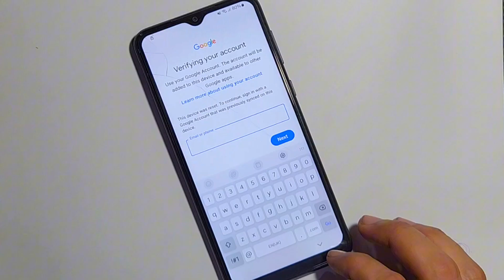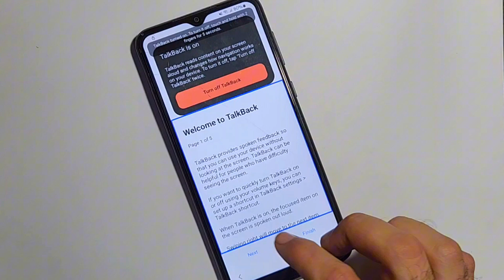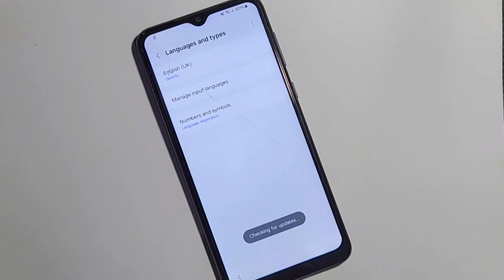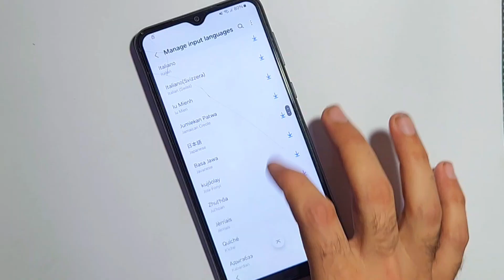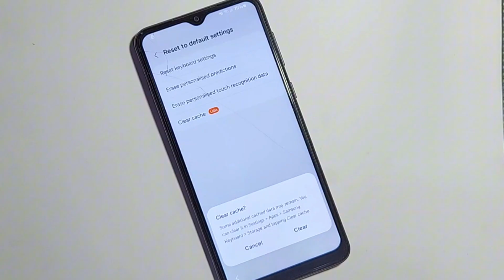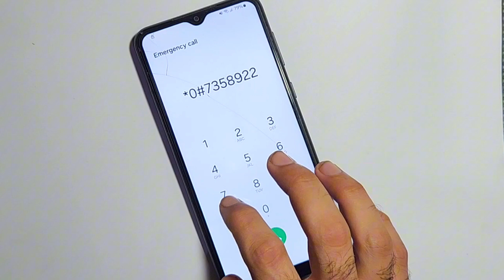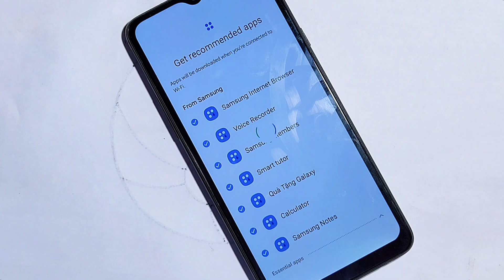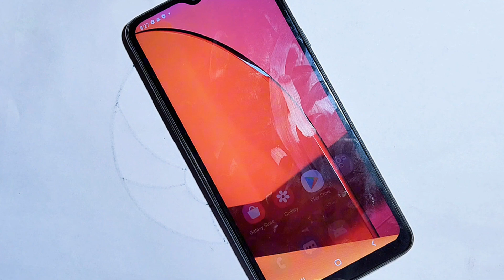SAMSUNG A04/A04s/A04e FRP BYPASS 2024 Android 13/14 Without PC | No *#0*# - No PC - No Talkback 2025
samsung a04s frp bypass talkback not working
samsung a04e frp bypass with pc

samsung a04 frp unlock without pc
samsung a04 frp bypass without talkback use
samsung a04 frp lock remove without pc
samsung a04 frp bypass 2025 new trick
samsung a04 google account remove
samsung a04 frp lock
samsung (sm-a045f) frp bypass android 12
samsung a04 frp bypass new update 2025
samsung a04 frp lock unlock
google account bypass samsung a04
google account remove samsung a04
google account unlock samsung a04